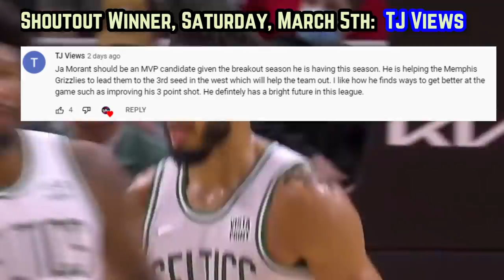The Boston Celtics Have Become A Lot More POWERFUL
Here’s how the 2022 Celtics have become a scary team throughout the season. JT’s a top superstar, RWIII and Marcus Smart are top defenders at their respective positions, and the signing of Nik Stauskas plus the deadline acquisitions of Derrick White & Daniel Theis have given the currently rolling C’s an even deadlier unit, under a coach of the year candidate in Ime Udoka.

Last Video: Ja Morant’s Broken Memphis’s Franchise Scoring Record In BACK TO BACK Games

Boston Celtics
Derrick White
celtics new
nik stauskas celtics highlights
new Celtics
Boston Celtics